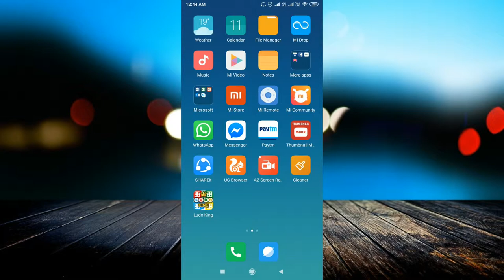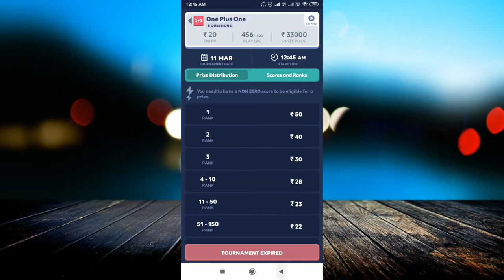Zupee Gold Trick || Get ₹50 Paytm Cash Without Any Refer With Payment Proof || Loot For All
linked site.